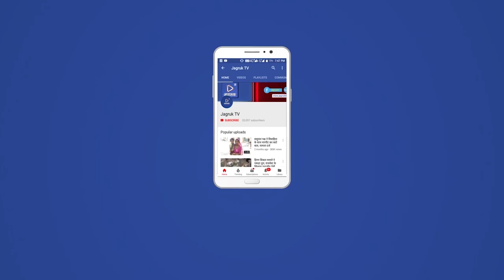सोजत : उच्च माध्यमिक विद्यालय मैं छात्र छात्राओं को 400 ऊनी स्वेटर वितरण किया गया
भामाशाह द्वारा राजकीय उच्च माध्यमिक विद्यालय मैं छात्र छात्राओं को 400 ऊनी स्वेटर वितरण कार्यक्रम में चिमना राम परिहार एवं उनकी धर्मपत्नी फेफी बाई के सानिध्य में उनके सुपुत्र घेवर चंद एवं रमेश कुमार द्वारा किया गया।
इन भामाशाह द्वारा पूर्व में भी मुसालिया ग्राम में राजकीय चिकित्सालय में भव्य प्रसव कक्ष का निर्माण करवाया गया था
विद्यालय परिवार द्वारा आए हुए अतिथियों का साफा व माला पहनाकर स्वागत किया गया भामाशाह घेवर चंद सीरवी ने संबोधित करते हुए कहा कि यह मेरी जन्मभूमि है इस ग्राम विकास के लिए हमेशा तत्पर रहूंगा